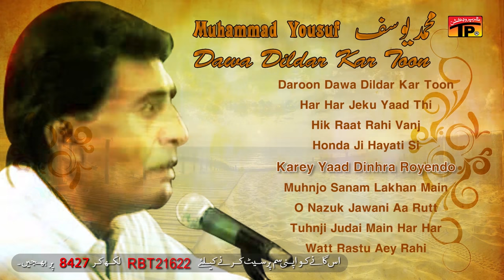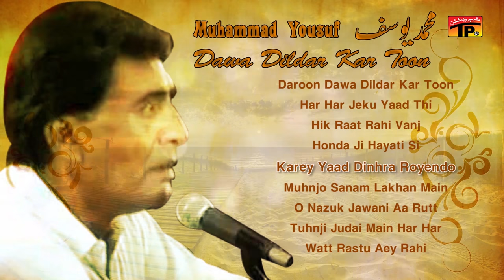Karey Yaad Dinhra Royendo - Muhammad Yousuf - Old Sindhi Song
خوشخبري
مانوارا سنڌ واسيو جيئن ته جديد تر سوشل ميڊيا جي انقلاب جي ڪري سنڌي موسيقي ۽ ان جا امر آواز ۽ گيت وقت جي وهڪري ۾ گم ٿيندا پيا وڃن ان ڳالهه کي نظر ۾ رکندي سنڌي موسيقي جي سڃاڻپ ٿرپروڊيڪشن انٽرنيٽ ذريعي TP SINDHI جي عنوان سان يوٽيوب تي چئينل متعارف ڪرايو آهي ته پوء هيٺ ڏنل TP جي لوگو تي ڪلڪ (ٽچ) ڪريو TP SINDHI جي چئينل کي SUBSCRIBED ڪريو ۽ اسان جا ممبر بڻجي ڏسو ۽ ٻڌو اهي امر گيت جيڪي هاڻي مارڪيٽ ۾ ملڻ مشڪل آهن
مانوارا سنڌ واسيو ، جيئن ته جديد تر سوشل ميڊيا جي انقلاب جي ڪري سنڌي موسيقي ، ان جا امر آواز ۽ گيت وقت جي وهڪري ۾ گُم ٿيندا پيا وڃن ، ان ڳالھ کي نظر ۾ رکندي سنڌي موسيقي جي سڃاڻپ ٿر پروڊڪشن انٽرنيٽ ذريعي TP SINDHI جي عنوان سان ويب سائيٽ متعارف ڪرائي آهي . ته پوءِ هيٺ ڏنل TP جي لوگو کي ڪلڪ (ٽچ ) ڪريو TP SINDHI ويب سائيٽ کلڻ سان ان کي SUBSCRIBE ڪريو ۽ اسان جا ميمبر بڻجي ، ڏِسو ۽ ٻُڌو اُھي امر گيت جيڪي هاڻي مارڪيٽ ۾ ملڻ مشڪل آهن .
TP Sindhi channel ke member banne ke leye abhi TP Sindhi ke Logo ko touch karen or TP Sindhi channel main dakhil ho jain phir subscribe ka button press kar ke TP Sindhi channel ke member ban jain or apne tamam friends main bhi ye post share karen NOTE (TP Sindhi channel mukamil sindhi channel hay